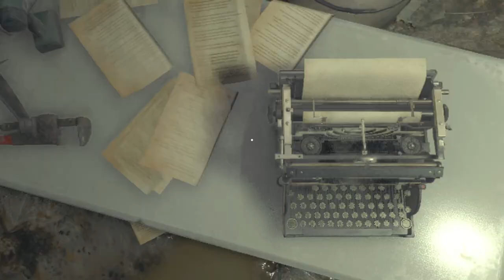Bump In The Night | Resident Evil 4 Remake | Ep 60 | Crazy Town Gaming